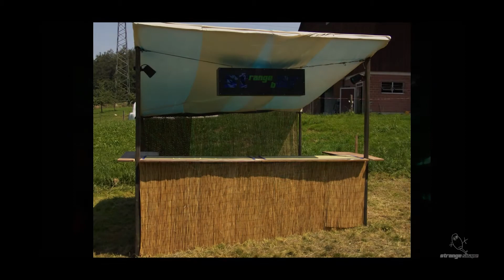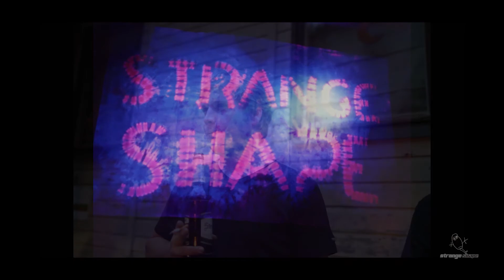03 - Hanging Around Jam › Rolling Jam (Strange Night - The Band's Collection)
Hanging Around Jam › Rolling Jam
Strange Night VIII / 2010
Picked by Longo
Previously known as "Strange Funk Jam Part1 & Part2" on the Records Strange Night 2010
Special guest on Keys: Severin Stirnemann

Crazy and bouncy Jam with variations of different energy levels – leading directly into a bittersweet ballad full of tears. We were very surprised as well!

There is no video material available of this show – there is a slide show with photos from the Strange Shape archive instead – many thanks to all photographers.

The full show of the Strange Night 2010 is also available:
Live Music Archive:

This song is part of the "Strange Night - The Band's Collection" a Special Gift from Strange Shape for the cancelled traditional Strange Night concert in 2020.

Each band member has selected two tracks from the past Strange Nights since 2003 and we are now pleased to release this compilation with you.

"Strange Night - The Band's Collection" – complete song list:
01. Never Give Up Jam (2014 – Picked by Trüssi)
02. Dance For Me Jam (2013 – Picked by Chrigi)
03. Hanging Around Jam › Rolling Jam (2010 – Both picked by Longo)
04. A Story About Love Jam › Lazy Afternoon Jam (2015 – Picked by Schwegi & Kak)
05. Believe In Love Jam (2008 – Picked by Hansi)
06. A Slightly Crazy Jam › Enjoy The World Jam (2015 – Chrigi & Hansi)
07. Stella Blue (2016 – Picked by Kak)
08. Arabia Lola Jam (2010 – Picked by Trüssi)
09. Lovely Sunday Jam (2016 – Picked by Schwegi)

This compilation is also available on Live Music Archive in a remastered audio version.

Strange Shape is a Jamband from Switzerland / Europe
Members:
Christian Ertl (Chrigi) - LeadVocals, Guitar
Marcel Schwegler (Schwegi) - Guitar, BackVocals
Hansi Brütsch (Hansi) - Bass
Dominik Lang (Longo) – Drums, Percussions
Dominik Trüssel (Trüssi) - Guitar, Percussions, BackVocals
Kak - Psychedelic Backwall Animation and Lightshow